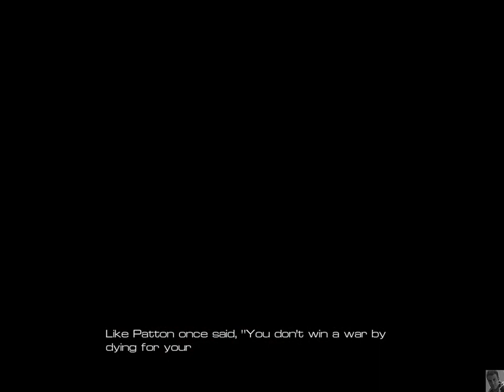Alien Rage Gameplay Walkthrough HD Part 18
Unleash a fury of powerful weapons as you blast your way through armies of Alien forces hell-bent on taking you down! Battle through 14 intense levels and prepare to face a barrage of beastly-sized bosses that will test your every skill. Each of your 10 weapons comes with two firing modes and you’ll need all of them! Battle hardened Alien forces will attack you from every direction using various flanking and attack moves. Built with powerful up-to-date graphics technology, awesome physics, destructible environments… experience a truly intense, old-school styled shooter game!